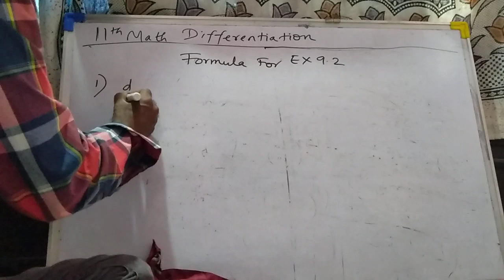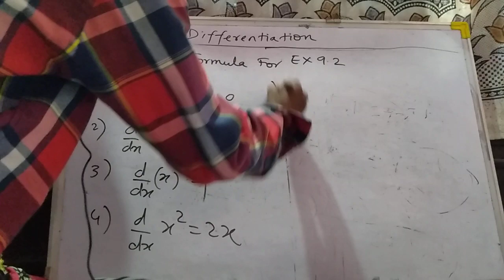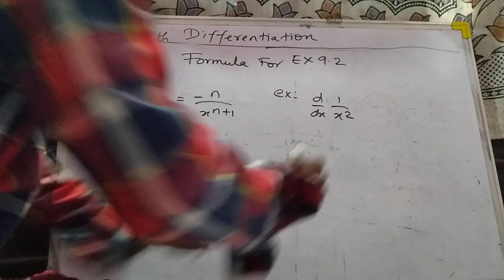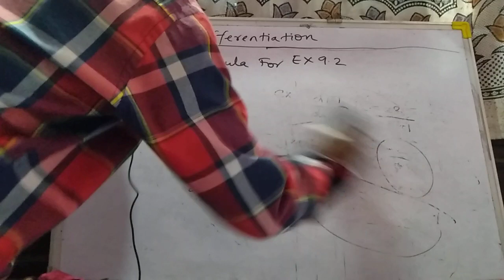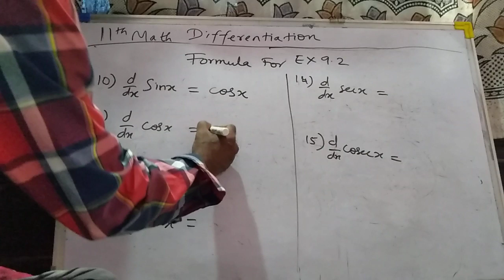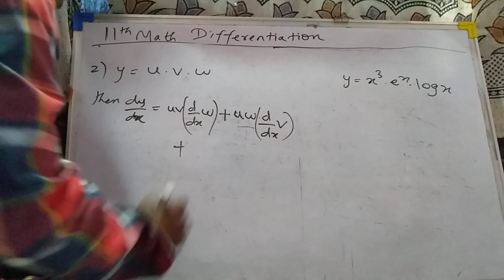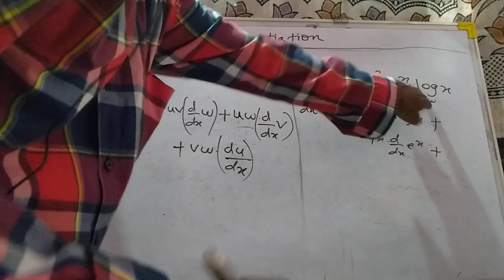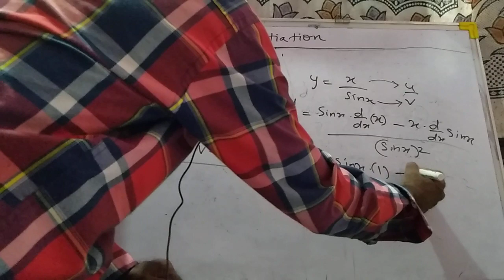11th math differentiation formulas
11th math chapter 9
Differentiation